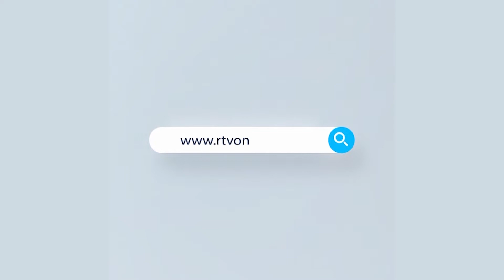Rtv Probashi Songbad | প্রবাসী সংবাদ | ০৯ আগস্ট, ২০২১ | Rtv News